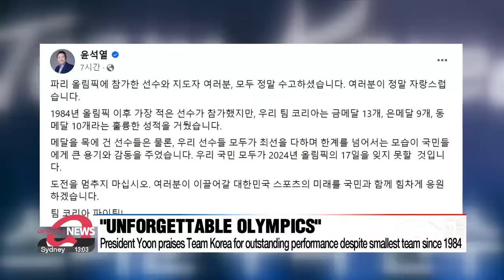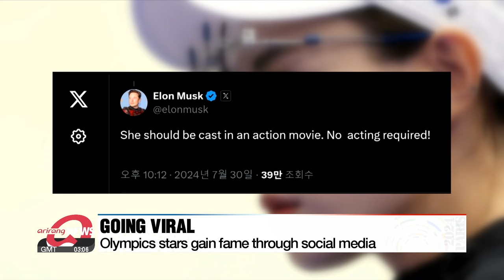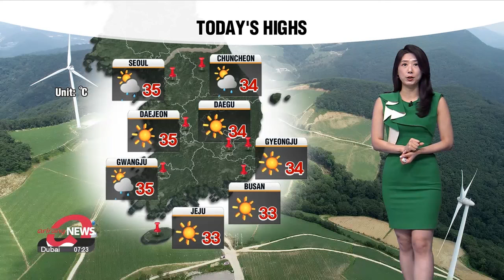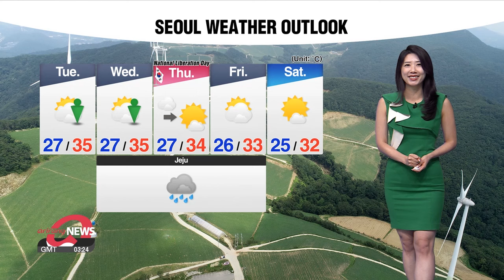[LIVE] 12:00 ARIRANG NEWS (2024-08-12)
▪ [Paris Olympics] Paris closes out 2024 Olympics with Hollywood sneak peek of LA 2028

▪ President Yoon: Team Korea athletes achieved 'unforgettable' Paris Olympics

▪ Behind-the-scenes glimpses of S. Korean Olympic athletes

▪ President Yoon returns from vacation, names candidate for prosecutor general

▪ President Yoon to set out new social discourse on Korean Unification on Thursday

▪ N. Korea sends more trash-carrying balloons; but only 10 of 240 lands in South

▪ S. Korea, U.S. to kick off annual Ulchi Freedom Shield exercise next Monday

▪ Ukrainian troops now up to 30km inside Russia, Moscow says

▪ Number of foreigners coming to S. Korea for learning and training surpasses 200,000

▪ Seoul sees 22 tropical nights in a row, 3rd most consecutive tropical nights since 1907

▪ World News: Kamala Harris to officially accept presidential nomination at Democratic National Convention, as Biden says he quit his re-election bid to "defeat Trump"

▪ [Weather] Heat and sunshine continue to bake much of Korea with passing showers